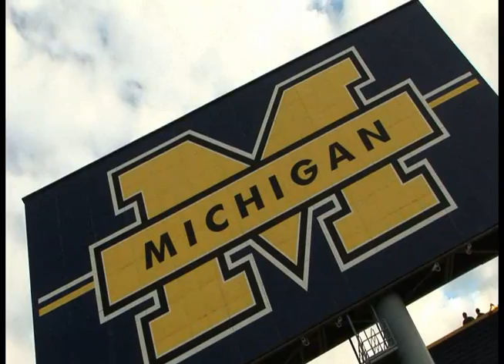Luther Bradley Recap on the 2007 Michigan Game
Luther Bradley talks about Notre Dame's game agains Michigan on Sept 15.